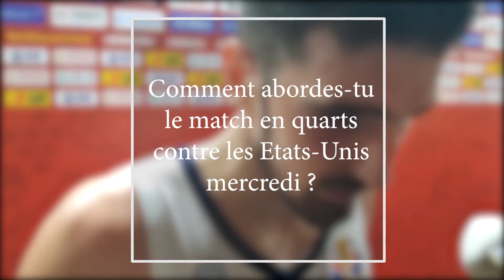De Colo : "Se remettre en question"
L'arrière-meneur de l'équipe de France de basket, très bon face à l'Australie malgré la défaite, veut tirer les enseignements de ce premier échec pour battre les Etats-Unis en quarts, mercredi.